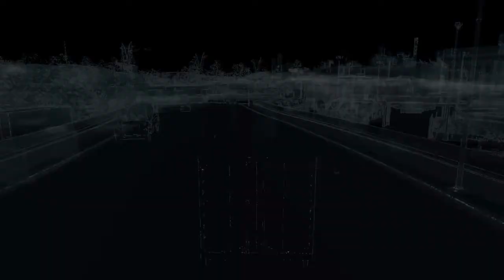Watch Dogs Pt112